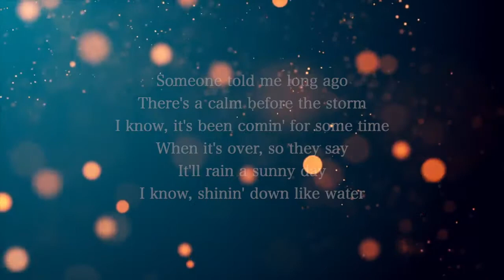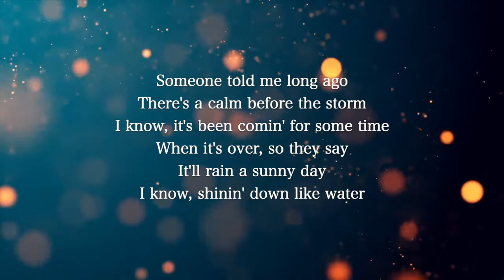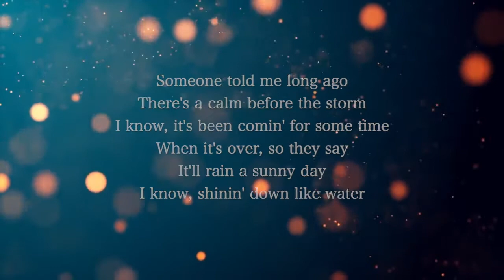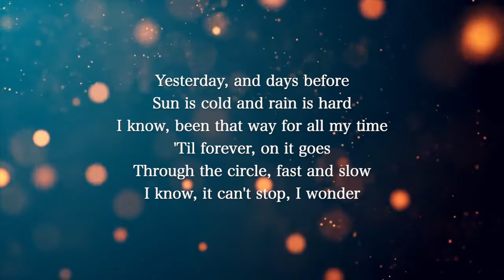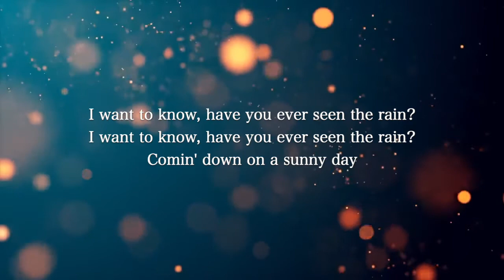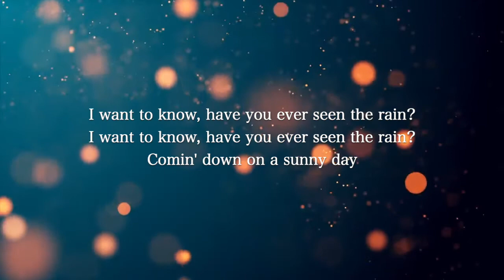【Guitar Karaoke】Have You Ever Seen The Rain / Creedence Clearwater Revival【Higher Key】